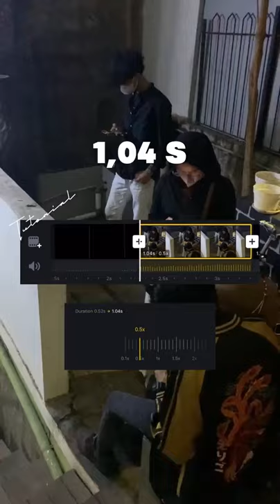Instagram Reel tutorial | bum bum Tam Tam